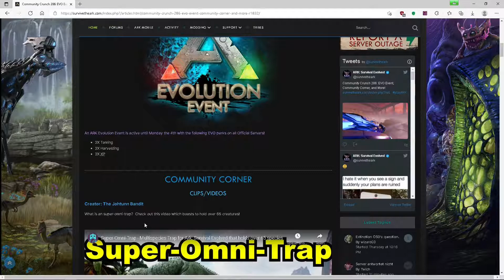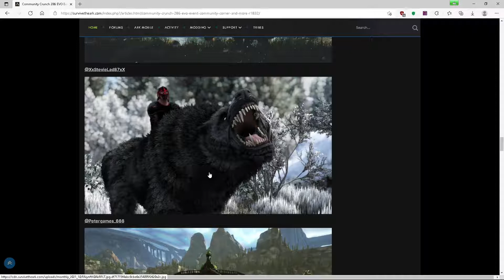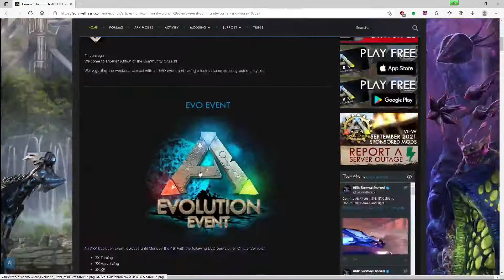🍀 Community Crunch 286🔷Ark Survival Evolved🔷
🔶🔷🔶 Kanalvorstellung 🔶🔷🔶🔷🔶🔷🔶

🔶🔷🔶 Unterstützung 🔶🔷🔶🔷🔶🔷🔶

✔ Liken
✔ Videos komplett anschauen
✔ Video teilen

🔶🔷🔶 Empfohlene Kanäle 🔶🔷🔶🔷🔶🔷🔶